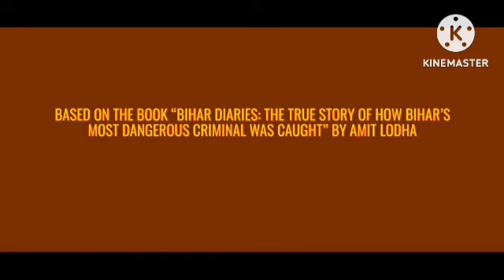Baaghi 3 Review Explained & Facts | Tiger Shroff | Shraddha Kapoor | Riteish Deshmukh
This is not a Movie. I have discussed Baaghi 3 Movie facts, Satellite & OTT Details, Preproduction-Post Production & Filming Details, Budget & Worldwide Lifetime Box-Office Collection Details, deep story analysis & Explanation